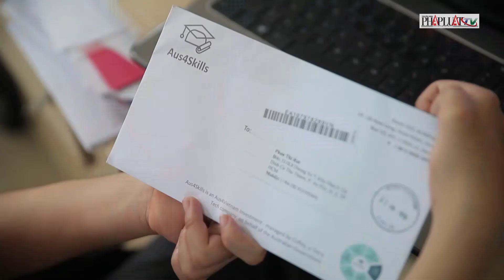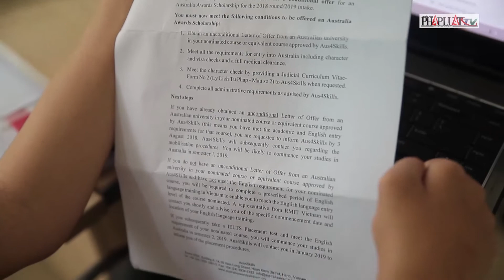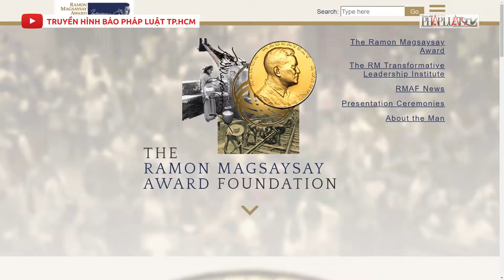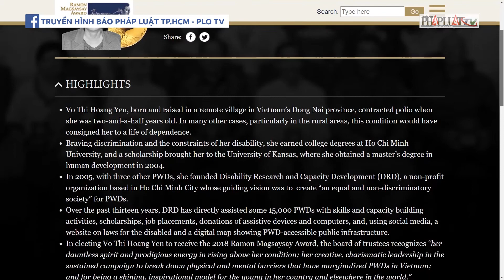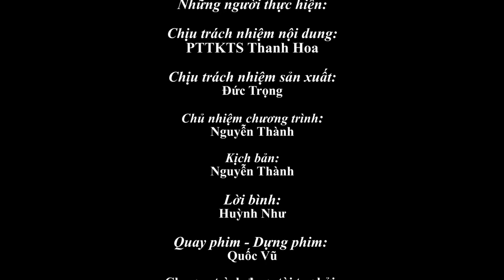PLO - Nữ tiến sĩ chắp cánh ước mơ cho người khuyết tật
Nữ tiến sĩ chắp cánh ước mơ cho người khuyết tật

Có một phụ nữ đi khắp thế gian để học cách giúp người khuyết tật có nghị lực vươn lên trong cuộc sống. Chị là Tiến sĩ Võ Thị Hoàng Yến, người sáng lập kiêm Giám đốc Trung tâm Khuyết tật và Phát triển (DRD).

Đăng kí MIỄN PHÍ để theo dõi tin tức mới nhất từ Truyền hình báo Pháp Luật TP HCM tại
Đăng kí theo dõi kênh Youtube chính thức của Truyền hình báo Pháp Luật TP HCM tại